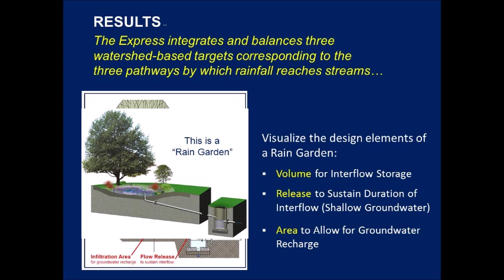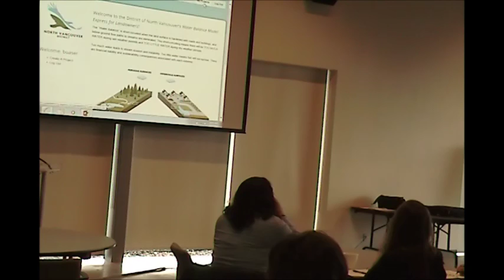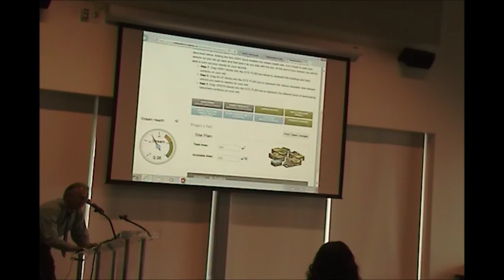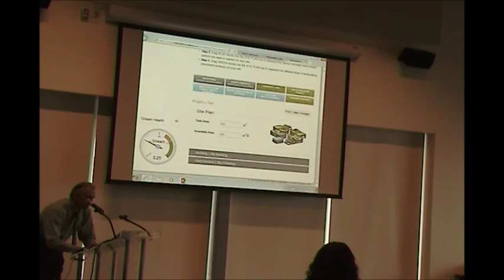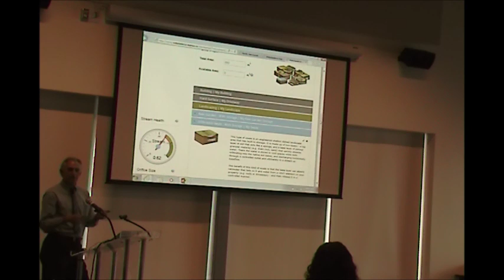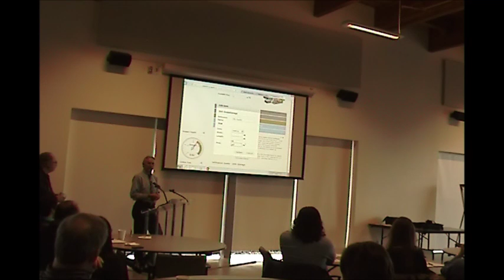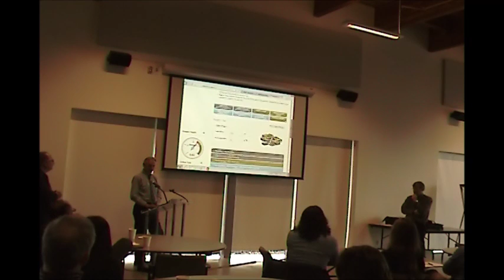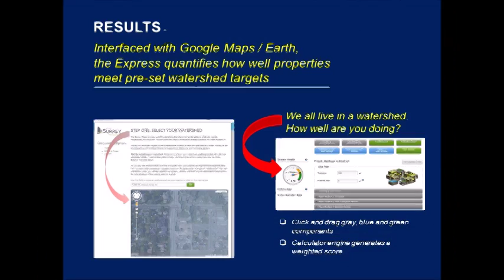2015 Water Balance Forum with Ted van der Gulik doing an online demo of Water Balance Express